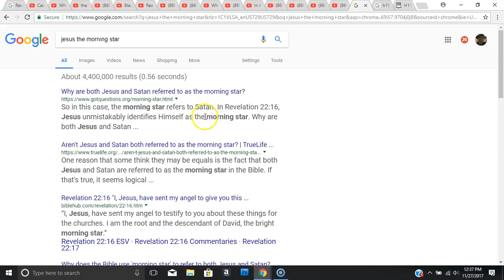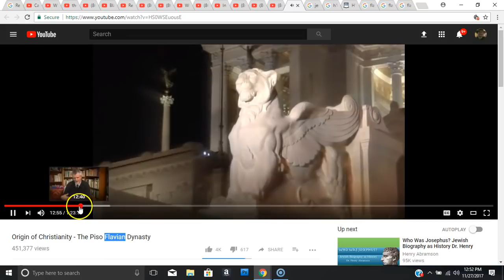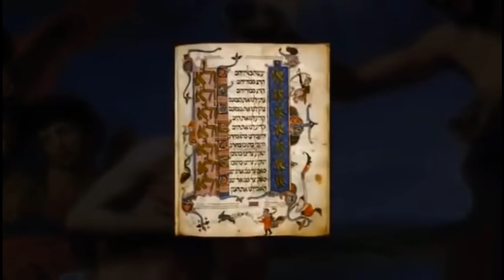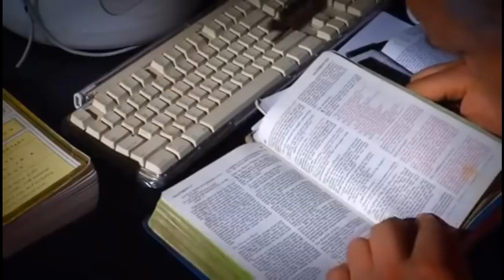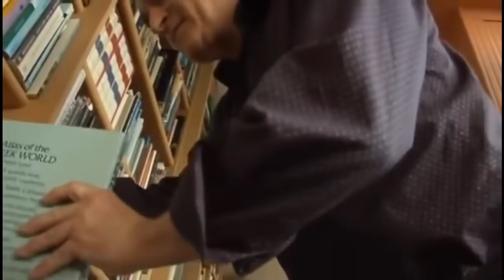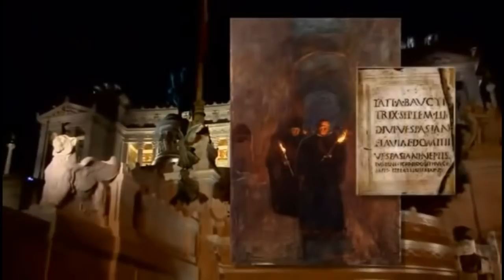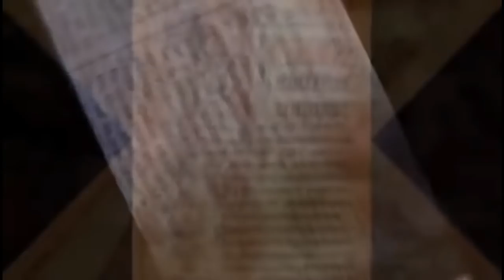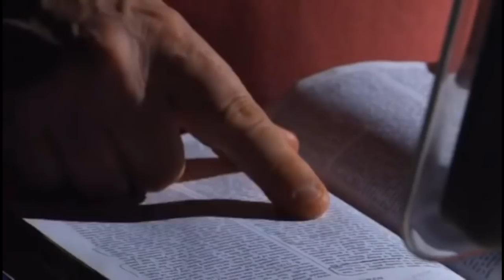OOOOh you gotta see this miricle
now that your ready for facts.. yet fail read the book of Josephus